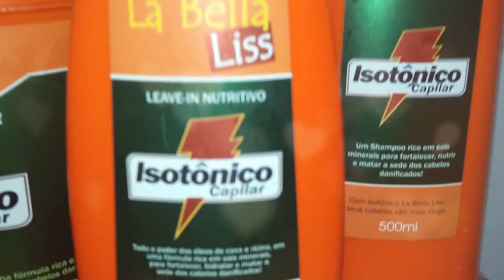Linha Isotônico Capilar: para nutrir os fios por completo!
Eu  já havia falado dessa máscara de nutrição da marca La Bella Liss pra vocês. Mas eles lançaram agora uma linha completa, e eu testei depois de 3 processos químicos que arrasaram os fios. Acompanhem o resultado final dessa resenha!